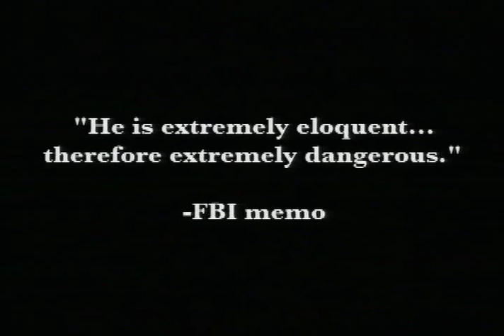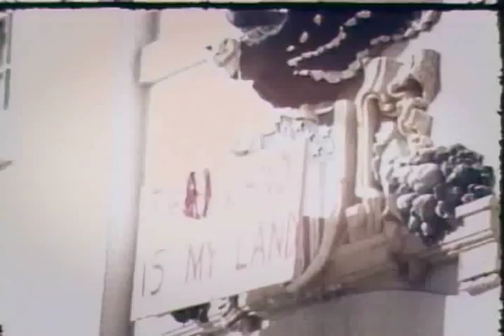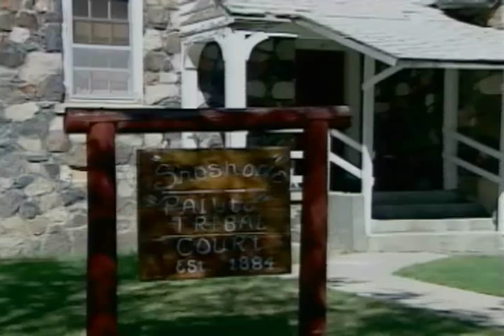Heather Rae and Russell Friedenberg on Dialogue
Filmmakers Heather Rae and Russell Friedenberg talk with "Dialogue" host Marcia Franklin about their film, "Trudell," and the ways the couple supports filmmaking in Idaho. Taped in March, 2006.